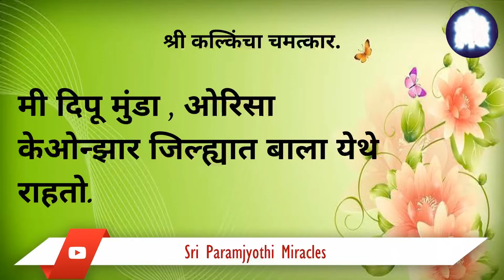13/06 राॅड माझ्या डोळ्यात घुसला , अनुग्रहाने माझे डोळे वाचवले.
१५ एप्रिल २०२२ ला मला अपघात झाला. मी मोटर सायकल चालवत असताना आॅटोरिक्शाला धडक मारली. माझ्या डोक्याला खूप मार लागला. आॅटोरिक्शाचा एक राॅड माझ्या एका डोळ्यात घुसला. मला लगेच केओन्झार हाॅस्पिटलमधे नेण्यात आले.